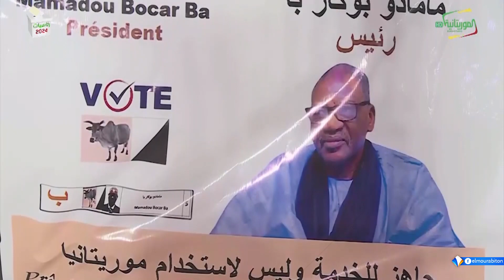تقرير يرصد مجريات اليوم الثالث من الحملات الانتخابية الرئاسية 2024 بموريتانيا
تقرير : الشيخ باي أحمد
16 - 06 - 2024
قناة المرابطون - الصفحة الرسمية - 2024